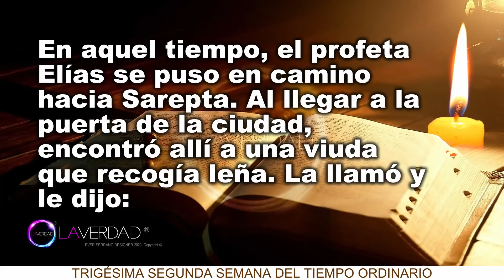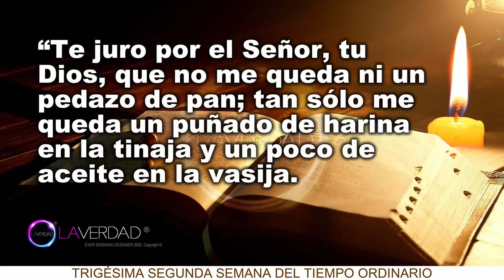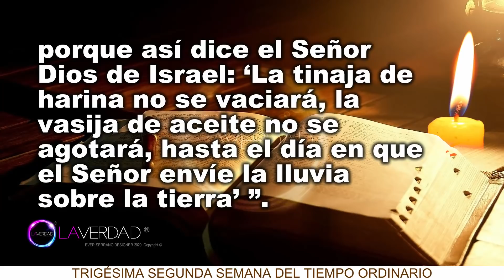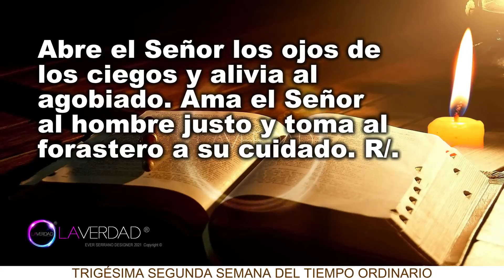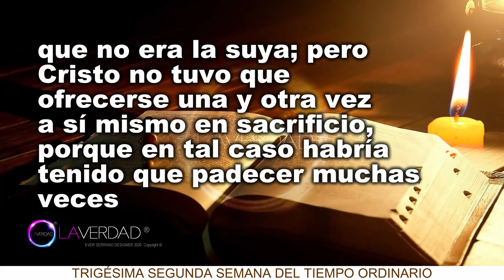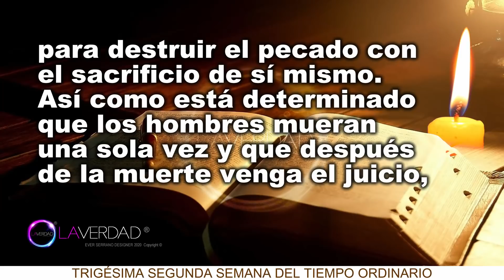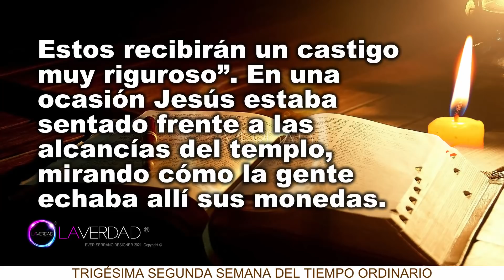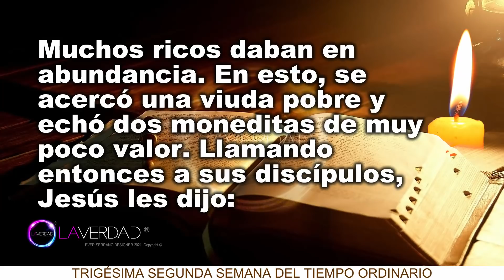EVANGELIO DE HOY DOMINGO 7 DE NOVIEMBRE 2021. MARCOS 12, 38-44 / EVANGELIO 7 DE NOVIEMBRE 2021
EVANGELIO Y LECTURAS DEL DÍA DE HOY DOMINGO 07 DE NOVIEMBRE 2021. TIEMPO ORDINARIO. (Todas las Lecturas Completas en Sección de Comentarios. COMENTARIO FIJADO)
BIENVENIDOS!